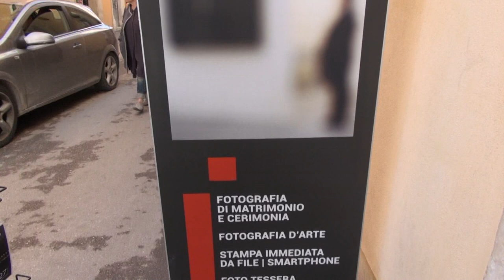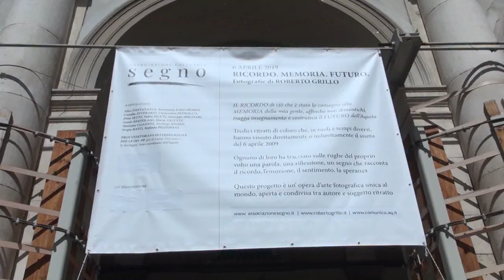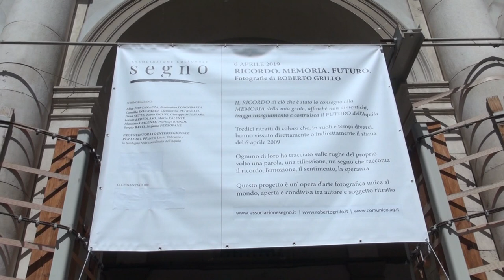L’Aquila – Rubata la foto della Pezzopane